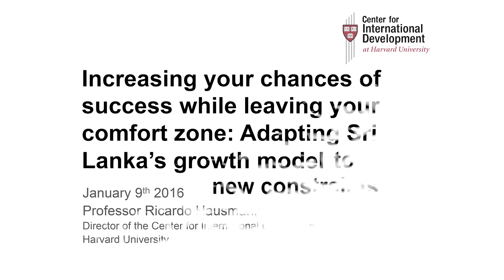Introduction and welcome to the event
Welcome by CEO of the AfD Mangala Yapa and introduction of Prof. Ricardo Hausmann